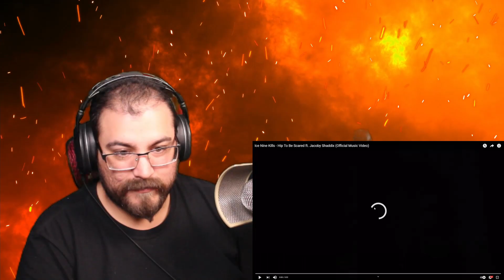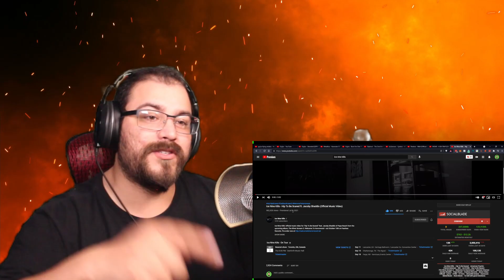First time listening to Ice Nine Kills - Hip To Be Scared ft. Jacoby Shaddix (Reaction)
Equipment
Canon T2i
Blue Yeti USB Mic
Dazzne Desk Mount LED
AMD Ryzen 1600AF
MSI Tomahawk B450
16GB G.SKILL TridentZ
ASUS TUF 3060 12GB
Samsung SSD 850 Evo
Green 1.5TB Seagate
NZXT H510
Avermedia Capture Card

BTC: 1FKzdJhrxVLzsf2c5mESNkCqvbKgfpVCCQ
ETH: 0x5609E848cE545149A776BA953B4155916fE053bd
LTC: LVHDd5VXLLAT9A4FfHLNxrURvsCzSWCag